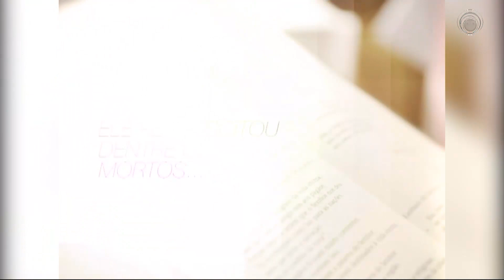MISSA NA TV - SAGRADA FAMÍLIA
Celebração da Santa Missa da Sagrada Família, na TV Tarobá (BAND TV), com a liturgia preparada pela Paróquia São Vicente de Paulo, de Londrina PR. 30/12/2018.